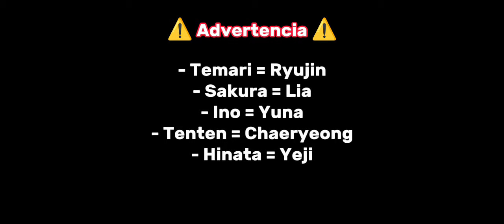👑 Naruto reaccionan a las chicas son ITZY 👑 || Naruto x itzy Au || Gc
Ohayoou! ¿Que tal estáis? Espero que muy bienn, os he traido un nuevo video para vosotros espero que os guste :), recordar beber mucha awita!🖤

•Tipo de vídeo•

[✓] Reacción
[] Meme
[] 24 hrs
[] Otro

•Personajes utilizados •

-Naruto Uzumaki
-Sasuke Uchiha
-Shikamaru Nara
-Kiba Inuzuka
-Rock Lee
-Neji Hyūga
-Sai

•Ships utilizados •

-NaruSaku
-Sasuhina
-Saino
-Shikatema
-Leeten